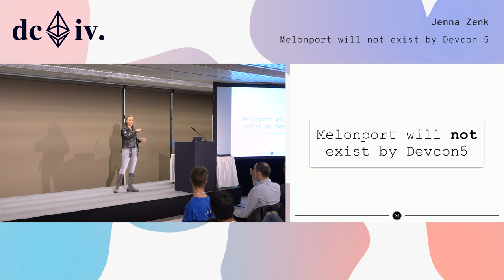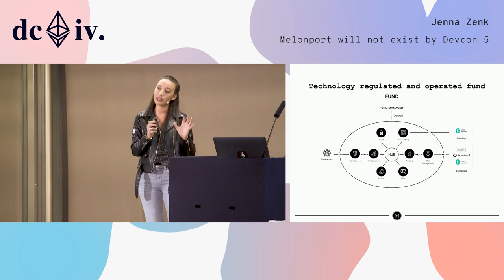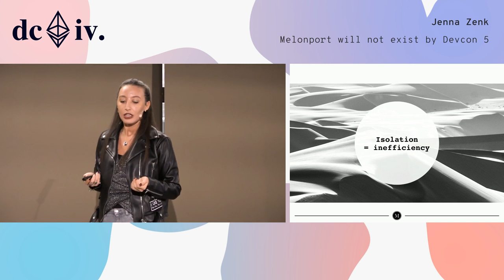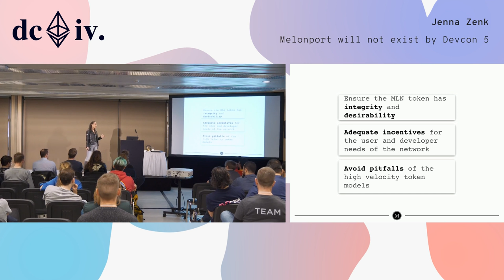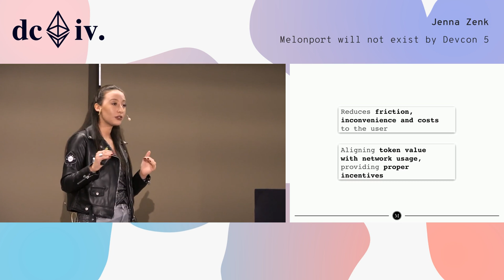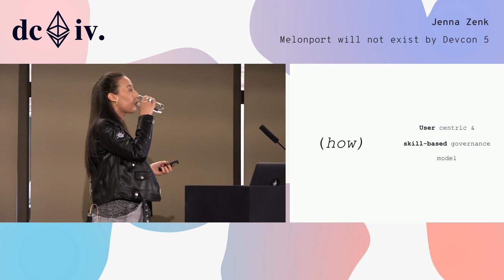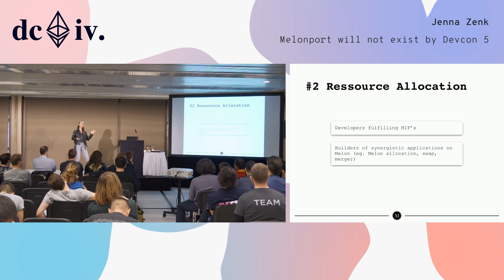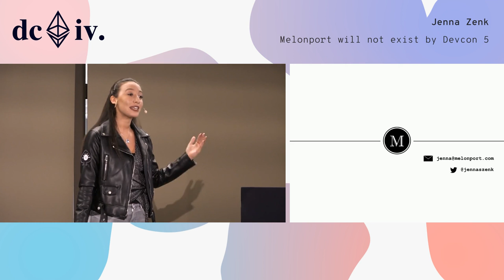Melonport will not exist by Devcon 5 by Jenna Zenk (Devcon4)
Melon is an experimental project developed during a 2-years workshop by Melonport AG. The ambitious endeavor undertaken by the Melon team was to build a decentralized asset management system powered by Ethereum. Mission accomplished. During this talk we'd like to provide a deep insight on our journey building the asset management infrastructure of tomorrow on top of Ethereum. We would also like to unveil Melon v1.0, together with the token economics (Melonomics) and the governance mechanisms of the Melon ecosystem. The token model has never been attempted before and leverages work that Vitalik Buterin and other renowned experts have written about in the past. Similarly, Melon governance system is unique in many aspects and will allow Melonport to step down as sole maintainer of Melon protocol, while ensuring the longevity and integrity of the protocol. This presentation constitutes the first step in the decentralization process of the maintenance of the Melon protocol, as we would like to make a call for applications to the Melon Technical Council (given our skilled governance model, the Devcon audience is the perfect crowd for that matter). Melonport will not exist at this time next year. Our talk will explain how we made this possible.

Speaker(s): Jenna Zenk
Skill level: Intermediate
Track: Society and Systems